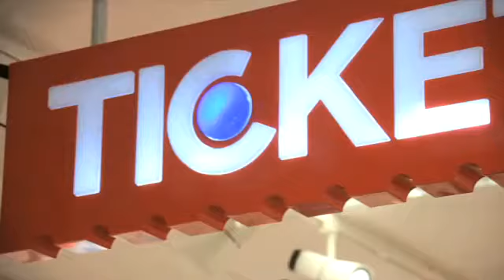Reisebyrå Oslo Ticket Feriereiser Storo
Ticket Feriereiser Storo holder til i Oslo og er et godt alternativ om du søker "reisebyrå" eller "ferie". For mer informasjon, ring 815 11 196, besøk oss på vår adresse Vitaminveien 7, 0485 Oslo, eller klikk på linken over.